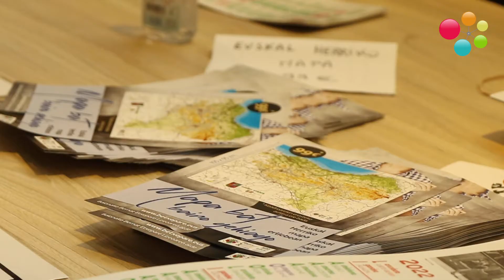Seaskak Euskal Herriko mapa erliebean aurkeztu du. Bernat Etxepare lizeoa handitzea da asmoa